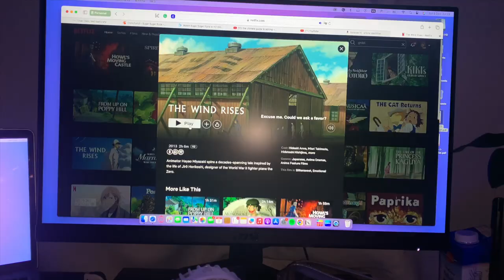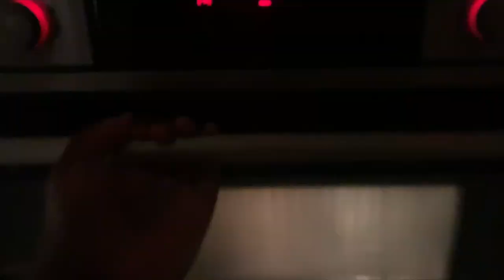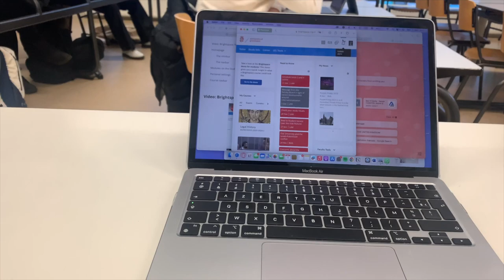Vlog I Home night, bread making (the fire alarm went off!!)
Heyyyy! I'm Ileyna, I am a vlogger based in the Netherlands coming from France.

Name: Ileyna Gomis
Ethnicity: Senegalese x Bissau Guinean
B-Day: February,4th,2002
Camera: iPhone XR
Editing Software: Final Cut Pro